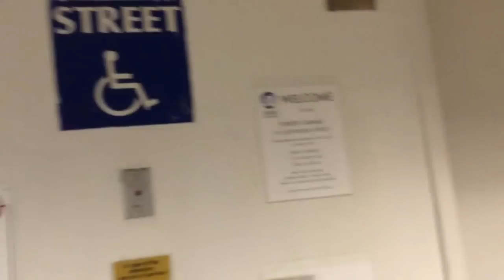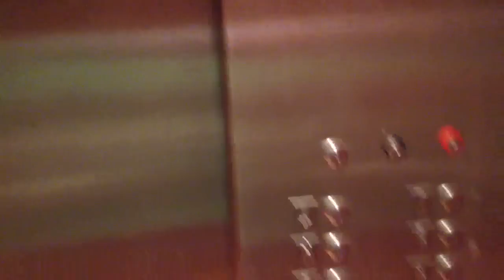Otis Death Trap Elevator!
This the Otis Elevator at Town Garage in Downtown Roanoke, VA! This elevator is a death trap, it's extreme rough and its feels like you free fall for second when go down, it's a very bad elevator! It's loud, rough and its a death trap!